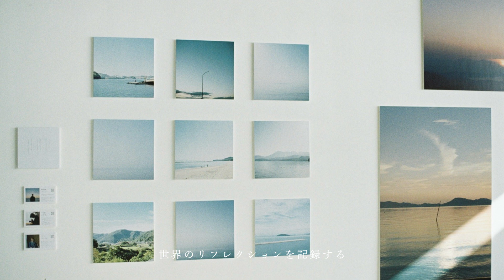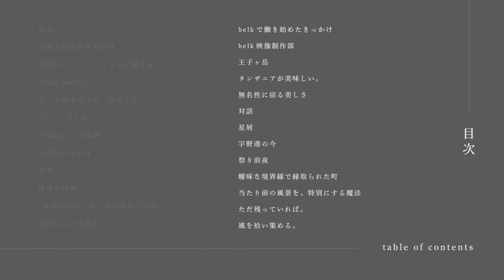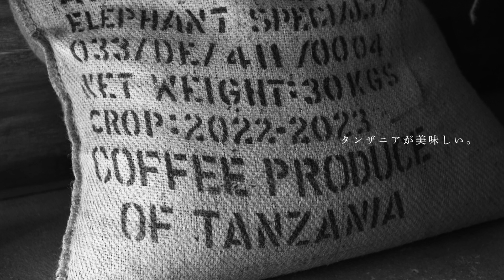【瀬戸内の風PODCAST】『世界のはためきを拾い集める』: with 広瀬翼(映像作家)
第7回目のゲストは、映像作家の広瀬翼さんです。世界に確かに存在する美しさを、ありのままに映し出す翼さんの作品たち。

イラスト、音楽、コーヒー、映像。様々な視点から世界に触れている翼さんだからこそできる表現があるのだと、会話を通して感じました。

記録することと表現することの間に立った今、何を思い、これからどのような作品づくりをしていくのでしょうか。

ぜひ翼さんのYouTubeチャンネル(↓)も覗いてみてくださいね。

瀬戸内の風PODCASTは、SpotifyやApple Podcastなど各種サービスにて全話配信中です。